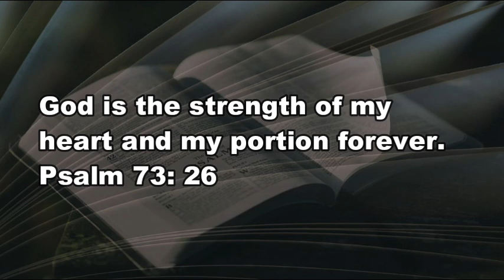5 24 21 Thankful for Stress and its Ministry in My Life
Thankful for stress?